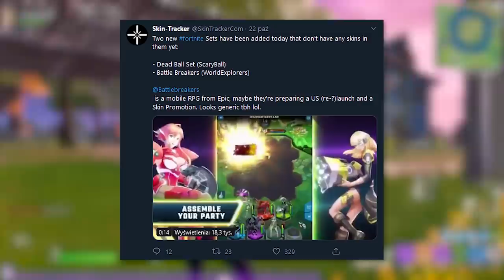Fortnite x Battle Breakers: Sekretny Skin ODKRYTY | Nowy "Harpun" | Minty Odebrany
♒ Źródełka:
- Główny gameplay: by me
- Informacje o nowej kolaboracji:

💡 Inne rzeczy, które mogą cię interesować:
⠀⠀• Gram na PC, a jego podzespoły to m.in.:
⠀⠀- Obudowa PC: Nzxt H700i matowa czarna niebieska
⠀⠀- Procek: Intel Core i9-9900K 8x 3.60GHz
⠀⠀- Chłodzenie Procka: Nzxt Kraken X72
⠀⠀- Karta Graficzna: RTX 2080Ti
⠀⠀- Płyta główna: MSI MEG Z390 GODLIKE
⠀⠀- Pamięć RAM: G.SKILL 32GB 3200MHz Trident Z RGB LED CL14
⠀⠀- OS: Windows 10 Pro